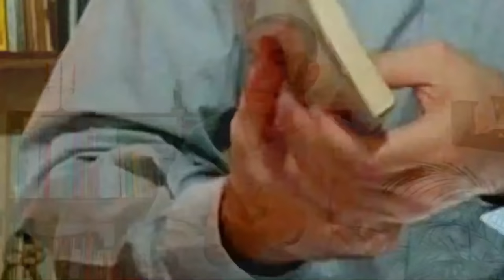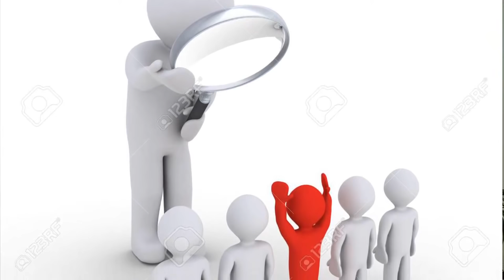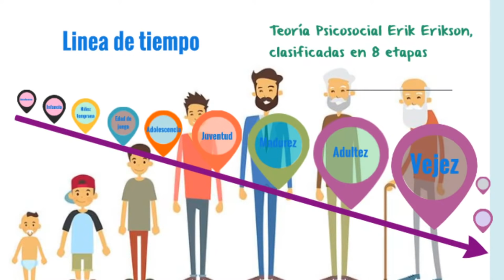¿Cómo Sanar las 8 Etapas de la Vida? | El Poder de los Recuerdos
Un recorrido por la historia personal para sanar las 8 etapas de la vida

🕯️🔥 SI DESEAS EL CIRIO FAMILIAR PARA ESTA SEMANA SANTA 2021, SOLICÍTALO

📚👇🏼Descubre aquí más programas de FORMACIÓN Y EDUCACIÓN EN LA FE Y LA PSICOLOGÍA Con el Padre Gabriel Quintero 👇🏼📚

🎁 AGUINALDOS DEL ESPÍRITU SANTO: Muchas personas han recibido sus aguinaldos, quédate para recibir los tuyos!

† LA VERDAD LOS HARÁ LIBRES: un análisis de algunos hechos sobrenaturales desde la doctrina de la Iglesia Católica, la Psicología y la experiencia ministerial

🧠 EL PODER DE LOS RECUERDOS: Un recorrido por la historia personal para sanar las 8 etapas de la vida:

😷 CUANDO TU MENTE TE ENFERMA - Una mirada psicosomática de la enfermedad a la luz de la Fe:

⛵NAVEGANDO EN LA PALABRA: Una meditación diaria desde la Palabra para descubrir la voluntad de Dios en cada una de nuestras vidas: